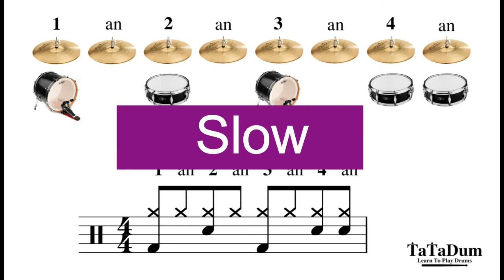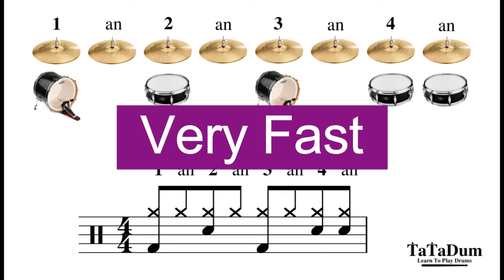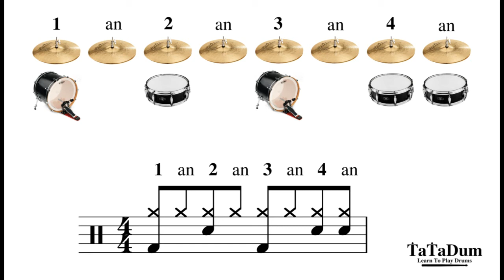Drum Lesson #05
Drum Beat #05
Very Slow / Slow / Fast / Very Fast